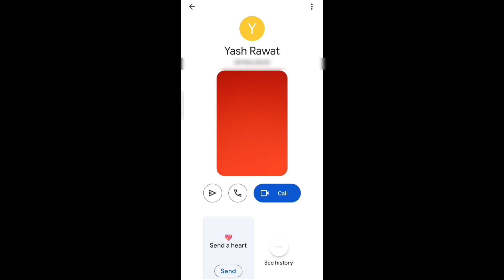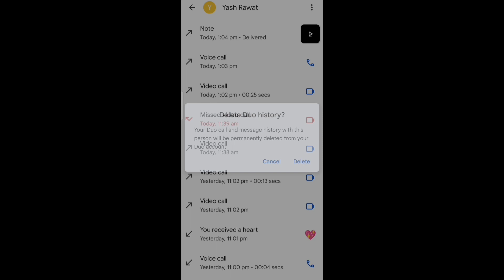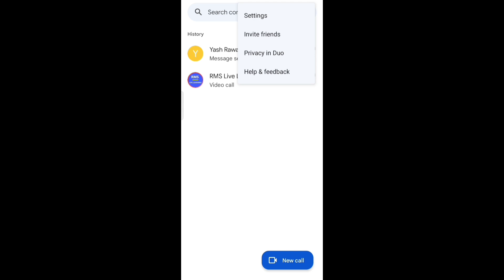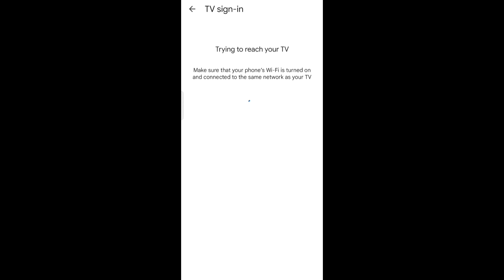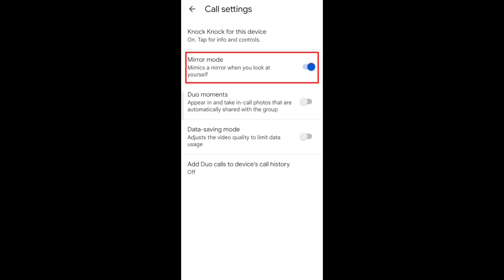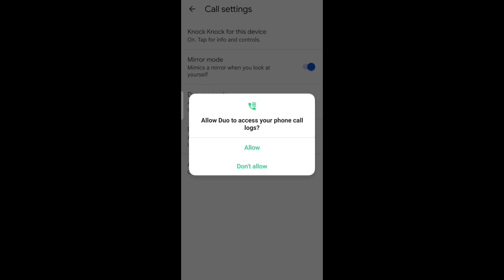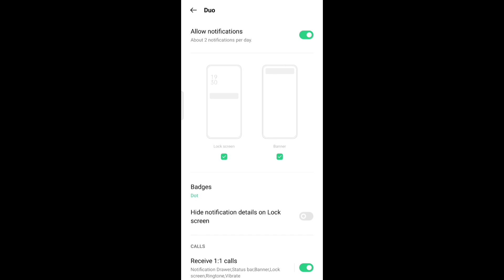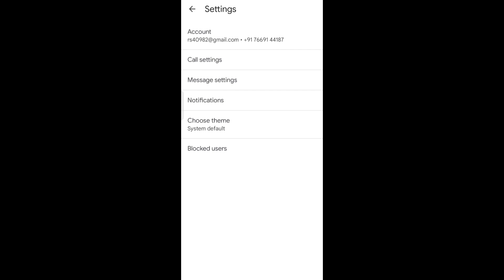Google Duo ki sabhi A to Z Settings sikhe | Google duo all settings and features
Google duo all settings ki jankari iss video me hum janenge so agar aap google duo app use karte hai to aapko google duo ki all settings ki jankari honi chahiye agar aap google duo ki full settings ke bare me nahi janate to iss video ko dekhne ke baad aap google duo app ki sabhi settings ke bare me sikh jayenge puri jankari ke liye ye video dekhe.